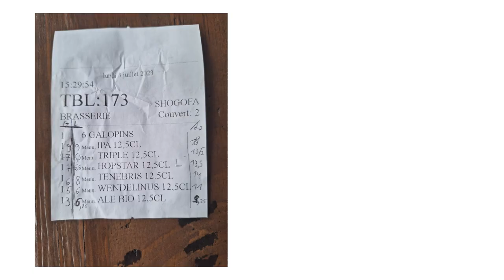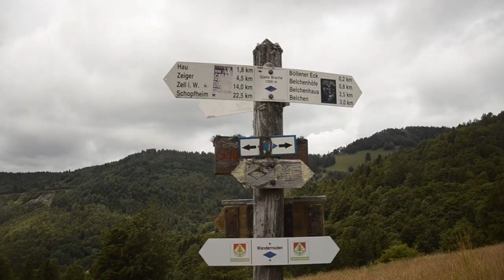Allemagne : La Forêt Noire - Le Sommet Belchen (ép. 1)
Durant l'été 2023, j'ai passé une semaine à découvrir les paysages fantastiques de la Forêt Noire. Le tout en compagnie d'un très bon ami.
Notre première journée de voyage nous a menés au 4ème plus haut sommet de la région, le Mont Belchen.

Je vous laisse découvrir notre aventure dans ce premier épisode.
Merci de m'avoir visionné. ;)